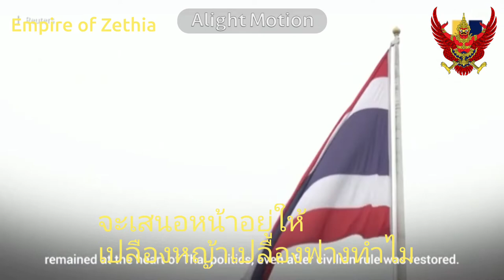Thai Anti-Prayut Song "ไอ้ควายตู่" (Buffalo Too)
--English--
"Buffalo Too" lyrics and composed by Medklao Lanna are political satire songs against Prayut's military dictatorship. Chan-o-cha by the lyrics are compared to Prayut with "buffalo", but in fact The buffalo is smarter than Prayut.

*Too = Prayut's nickname
Sound:
Night HMK
South China post
Matichon